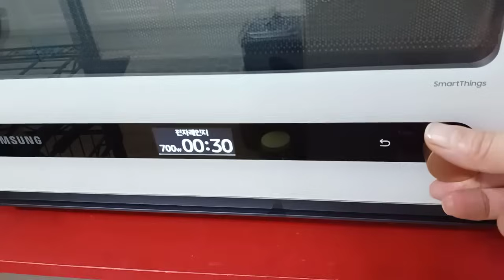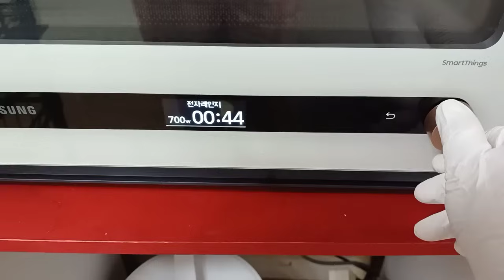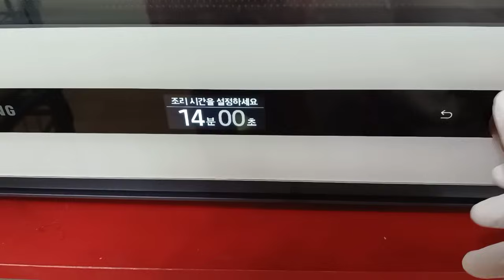감자를 이렇게 만들었더니 살도 안찌고 건강하고 맛있어요